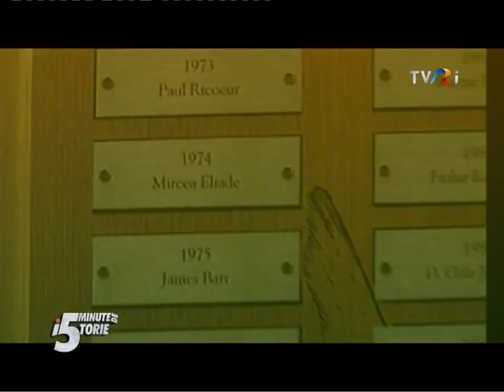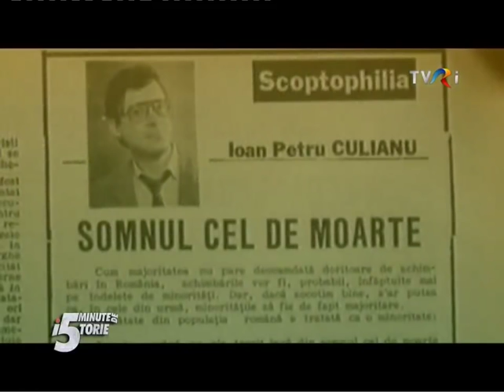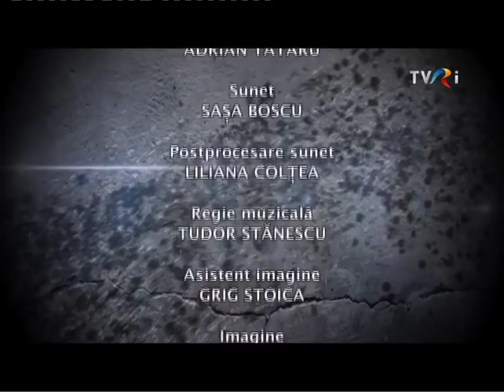5 minute de istorie: Misterele deceselor lui Nicolae Labiş, Marin Preda şi Ioan Petru Culianu